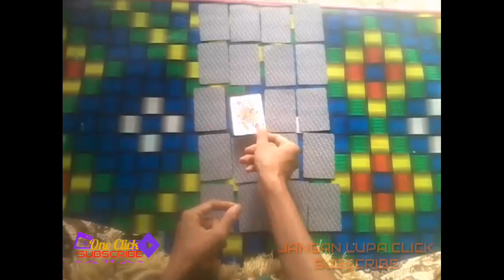Cara Meramal Menggunakan Kartu Remi,,,,,,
Untuk mempelajarinya siapkan pena dan kertas. Untuk yang mau curhat atau konsultasi bisa di tulis di komentar dan kami akan memberikan solusinya semampu kami,,,,